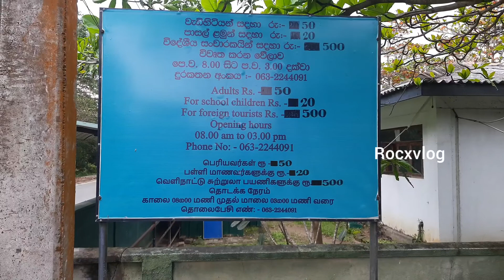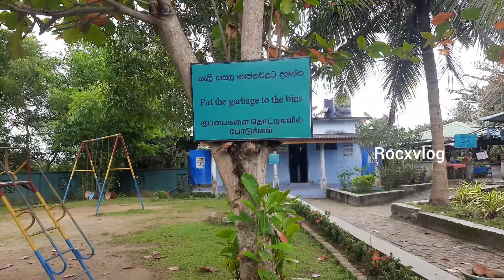Mahaoya Hot Water Springs//வெந்நீர் கிணறுகள்//Tamil//rocxvlog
அனைத்து உறவுகளுக்கும் வணக்கம்

நான் என்றும் உங்கள் அன்பின் றொக் ஷன்,மட்டக்களப்பில் இருந்து.

வீடியோக்கள் கொஞ்சம் அப்பிடி இப்படிதான் இருக்கும் அன்பர்களே உங்கவீட்டு பிள்ளையா நினைச்சு மன்னிச்சிருங்க இப்போதானே புதுசா பண்றோம் அதான் கொஞ்சம் கூச்சசுபாவம் காலபோக்குல எல்லாத்தையும் சரி பண்ணிருவன் 🙂🙂🙂🙂

இன்னுமே நிறைய விதமான Traveling Vlog,Food Review ,Special ஆன விஷயங்கள் எல்லாமே பண்றத்துக்கு இருக்கன் அதுக்கு உங்க ஆதரவு தான்  ரொம்ப முக்கியம்

So கண்டிப்பா ஆதரவ கொடுங்க, உங்கள திருப்திபடுத்துர அளவுக்கு வீடியோக்கள வரும் காலங்களில் கொடுப்பேன்

வீடியோ பிடிச்சிருந்தா
Like பண்ணுங்க
 Comments பண்ணுங்க
Share பண்ணுங்க